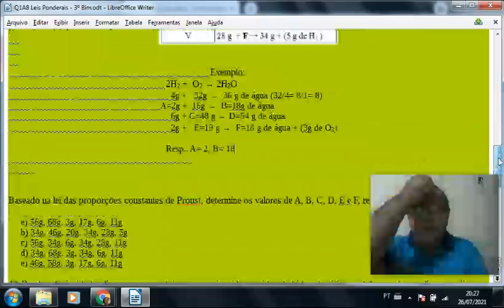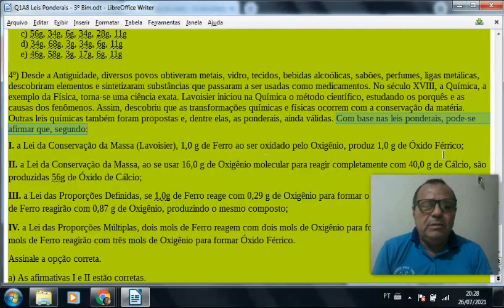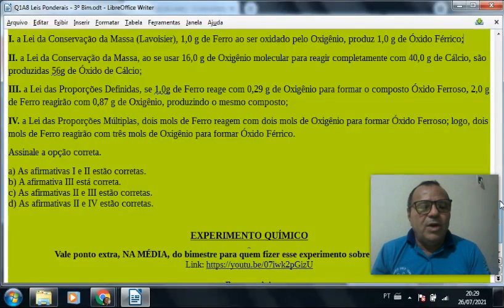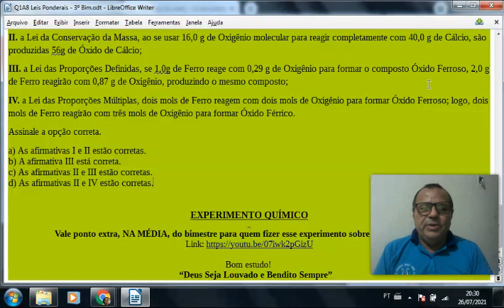Leis Ponderais Q1A7P6